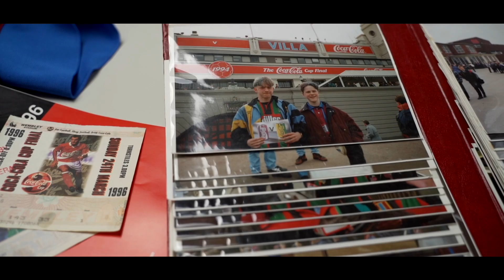Welcome to the Claret & Blue Podcast | CHANNEL TRAILER 2020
Welcome to Claret & Blue, here we'll do our best to bring you analysis and insight on all things Aston Villa including exclusive interviews with former players & managers of the club.

We'll also throw in a sizeable chunk of fun and nonsense, life is hard enough being a Villa fan, let's not be so serious all the time...